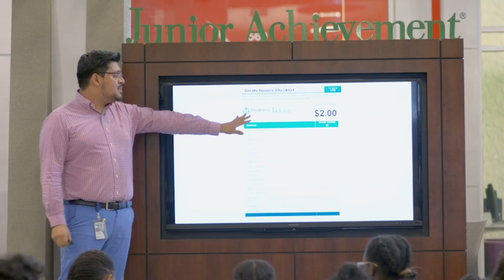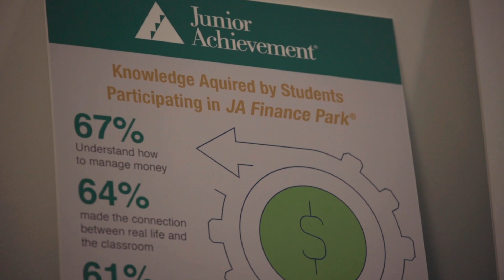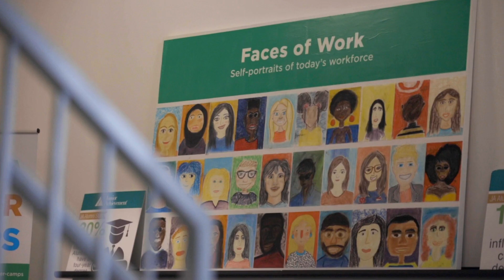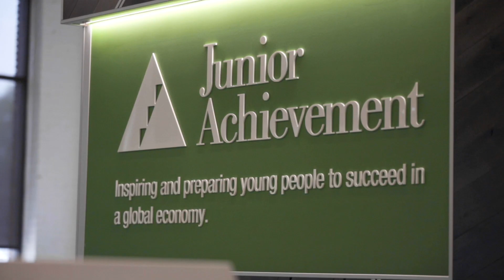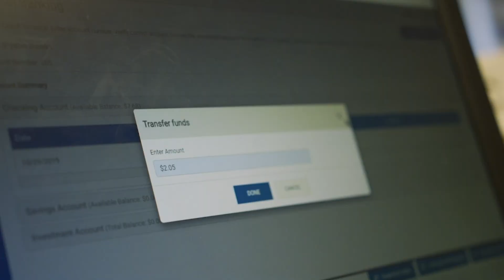Introducing Junior Achievement North